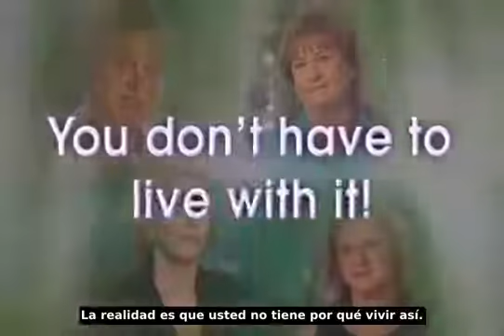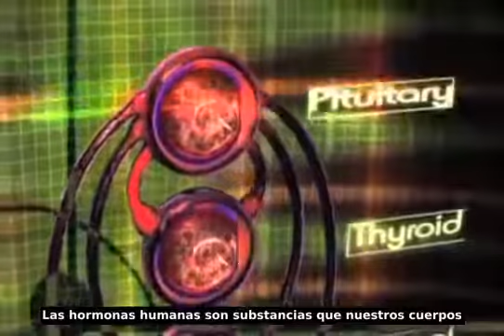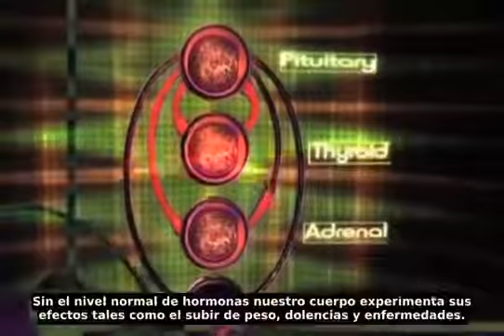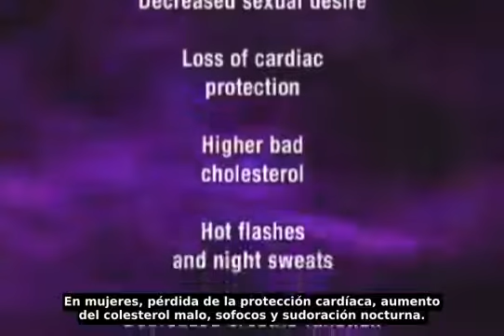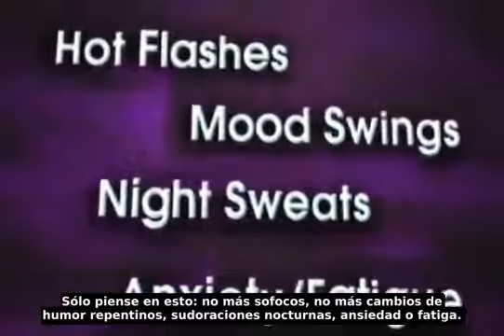SottoPelle España - You don't have to live with it!